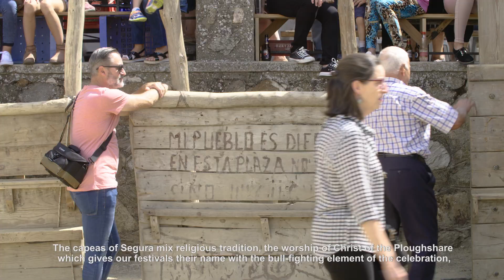Fiestas de Interés Turístico de Badajoz: Las Capeas (Segura de León)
Vídeo sobre Las Capeas de Segura de León, dentro de la serie dedicada a las Ferias de Interés Turístico de la provincia de Badajoz, realizada por el Área de Transformación Digital y Turismo de la Diputación de Badajoz.